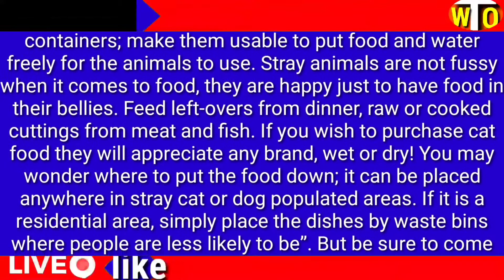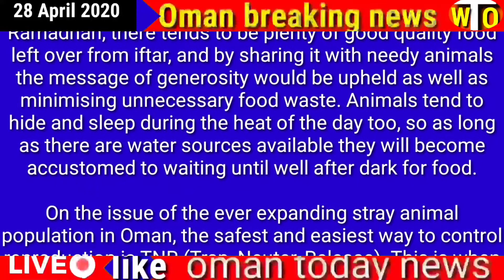Oman news Care for street cats during lockdown and Ramadhan